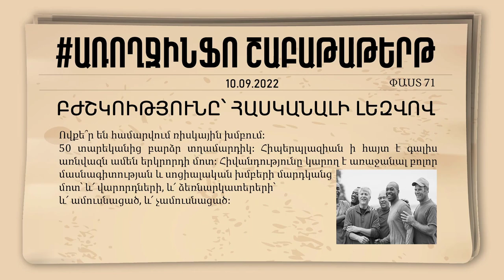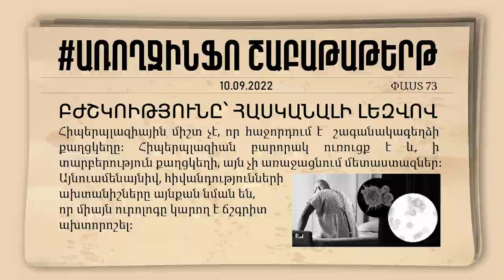Պրոստատի ադենոմա առողջինֆո | 24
Ուզու՞մ եք ստանալ մի շարք բժշկական հարցերի պատասխաններ, բայց չեք գտնու՞մ հավաստի աղբյուր, ուրեմն ՃԻՇՏ տեղում եք։ Doctor's Room-ի շրջանակում խոսելու ենք առողջապահական խնդիրներից, միֆերից ու կարծրատիպերից, ինչպես նաև ձեզ հուզող շատ հարցերից։Հետևեք մեր թողարկումներին և ստացեք միայն առողջինֆո:

առողջինֆո-ի 2️⃣4️⃣-րդ թողարկման ընթացքում խոսում ենք 50 տարեկանից հետո տղամարդկանց N1 խնդրի մասին։ Այն է պրոստատի ադենոման։
Մանրակրկիտ ներկայացնում ենք, թե ինչ ախտանշաններով է այն դրսևորվում և ինչ հետազոտություններ են անհրաժեշտ ճիշտ ախտորոշման համար։ 📝
Եվ վերջապես պարզաբանում ու հիշում, որ պրոստատի ադենոմային  չի հաջորդում շագանակագեղձի քաղցկեղը: ❌

Doctor's Room

KPI Consulting

Համագործակցության համար՝
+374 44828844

00:00 Նախաբան
01:09 Պրոստատի ադենոմա
02:25 Հետազոտություններ
04:24 Բուժում
05:58 Doctor’s room–ի մասին